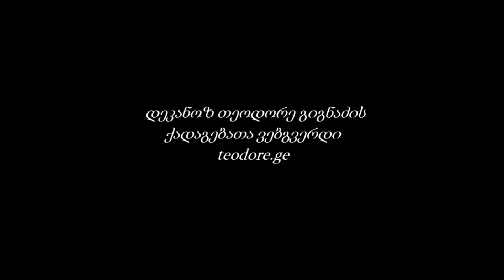საღმრთო ლიტურგია | ქადაგება 12.05.2017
როგორ შევინარჩუნოთ დღეს ჩვენამდე მოტანილი ქრისტეანობა